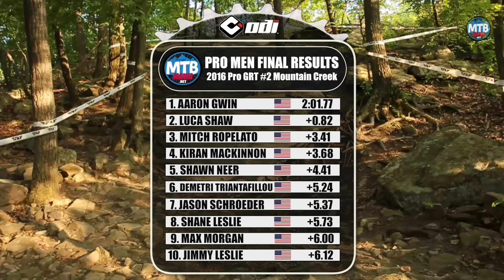Aaron Gwin 1st Pro GRT #2 Mountain Creek 2016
Aaron Gwin's winning run from the second GRT this year at Mountain Creek Bike Park, Vernon, New Jersey. 1st place Pro Men - May 26, 2016